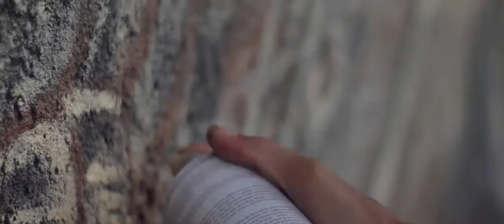Street Art On The Beach by Zent Prozent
Street art jam "Enjoy Paradise" at Bandengan beach, Jepara, Indonesia